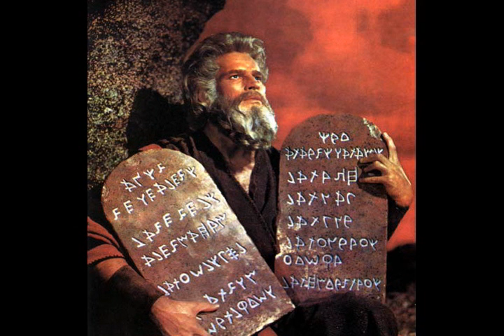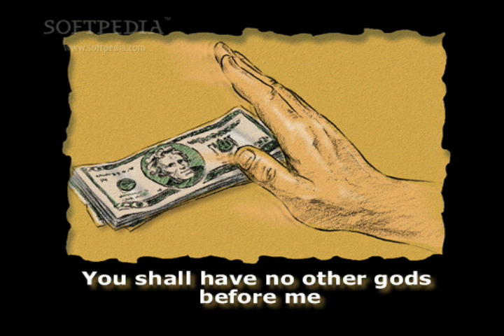Fugs Tuli Kupferberg The Ten Commandments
Credited to "Tuli Kupferberg and Moses" and "Tuli Kupferberg and Unknown" "The Ten Commandments is from the earliest Fugs recording days, 1966.  Tuli chose to set the ancient decalogue to a jaunty, humorous tune, just the kind a militant agnostic would use for the timeless moral code meant to keep the ancient Jews wandering in the desert in line.  This take is from The Virgin Fugs, and can also be found among the additional tracks on The Fugs First Album CD. Tuli would update this song as "The Ten Commandments Together With the Ten Amendments" for the 1994 Live at Byrdcliffe 2  CD set. Introduction by Ed Sanders of the Fugs.